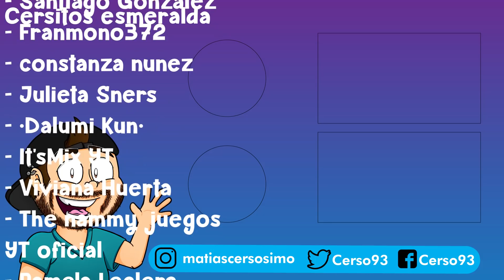PIGGY HARD MODE en modo EXTREMO Cap 3 | Cerso Roblox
Hola a todos! Yo soy Cerso y hoy en Cerso roblox en español piggy hard mode en modo extremo cap 3